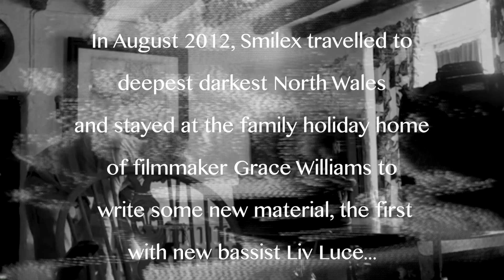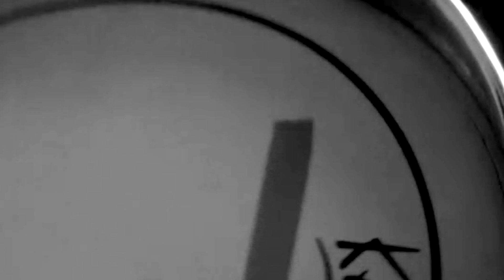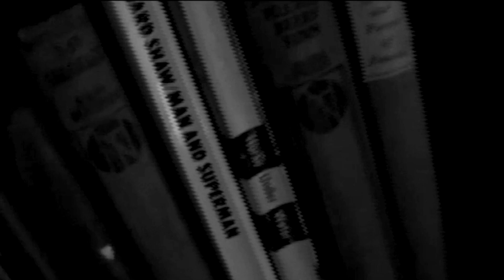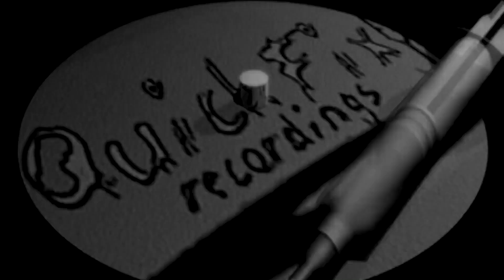No Welcome: Smilex Documentary Part One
Part one of a four part documentary by Grace Williams filming Smilex as they decamp to Wales for a writing session for a few days. Filmed in 2012.